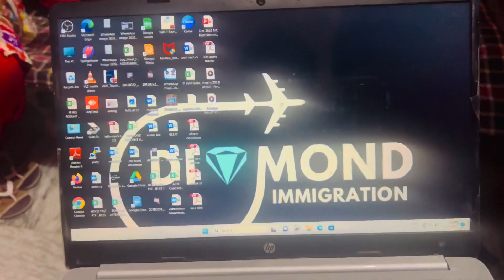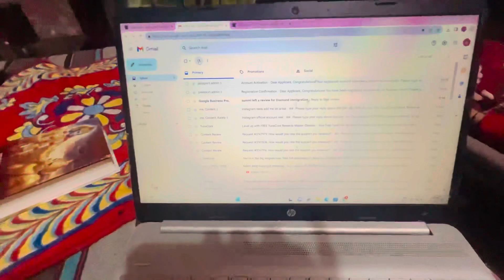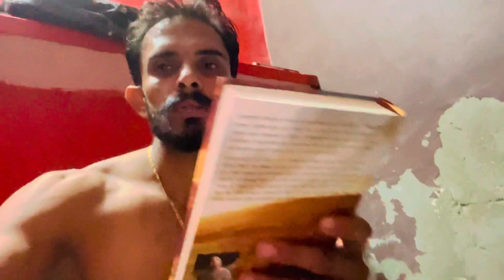Day 2nd || 75 days Hard challenge || Daily routine vlog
75 days hard challenge
75 days challenge
Day 2nd
Full exercise
Daily activity
With sweety sheokand
Anurag dhakal